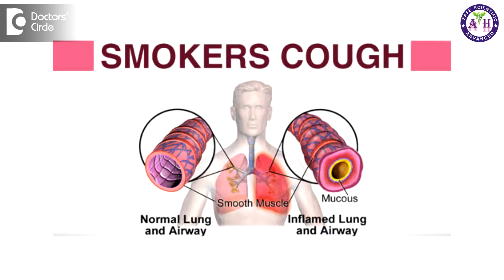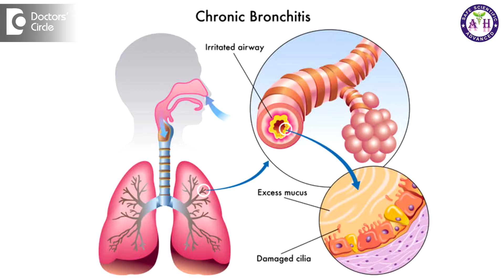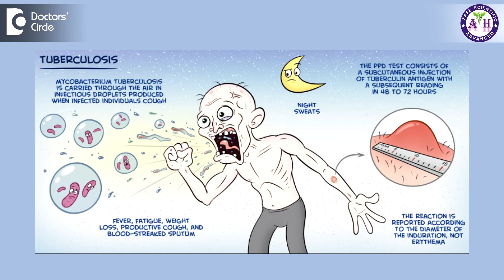Diagnosis for cough in chronic smokers - Dr. Sanjay Panicker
The cough in chronic smokers is called as smoker’s cough. When smoker’s come with chronic cough lasting for several months and years then that is a typical case of smoker’s cough. The usual cause is destruction of the lung tissue as it happens in emphysema because of the effect of the nicotine. Also because of chronic inflammation of the bronchi i.e. the air passages called as chronic bronchitis. If chronic cough is there since several years then you must be careful. Nicotine is carcinogenic. When you find such conditions stop smoking and start medication. May be in six months or less than that you can sort out this chronic cough. If you find that the cough is becoming aggravated to slight changes in temperature then probably you have become sensitive to the atmospheric changes also. When you are chronically smoking your immune system also dips and you can become prone to various infections especially tuberculosis.